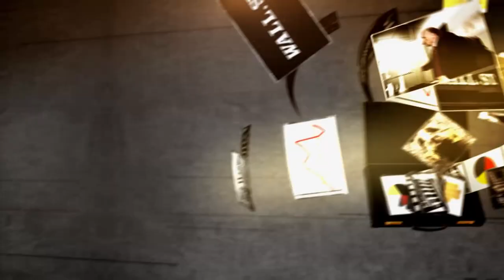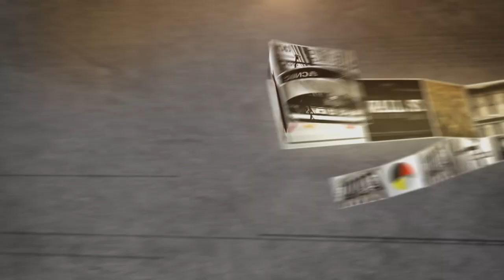Cypress Semiconductor CEO: Capitalizing On Connectivity | Mad Money | CNBC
In this sea of red, it’s important to find stocks that work. Could it be worth eyeing Cypress Semiconductor? Jim Cramer checked in with the CEO to see how the stock could connect you to profits.